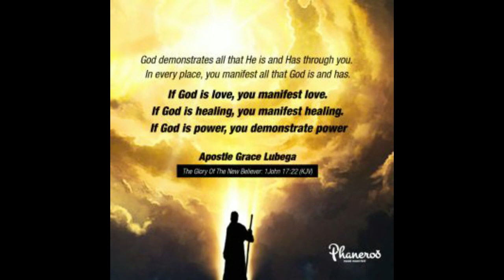Connect to the Glory by Apostle Grace Lubega